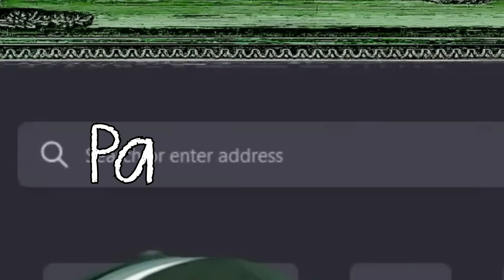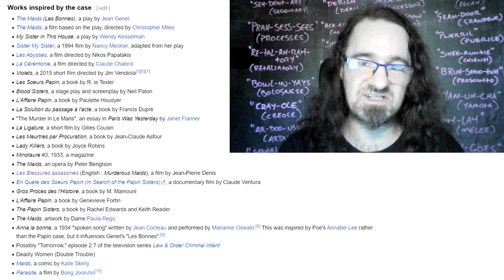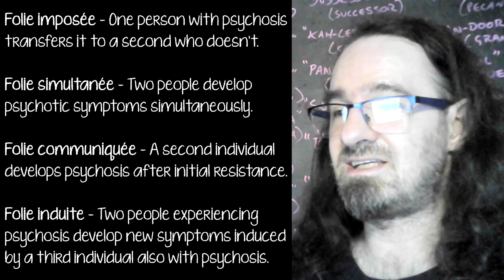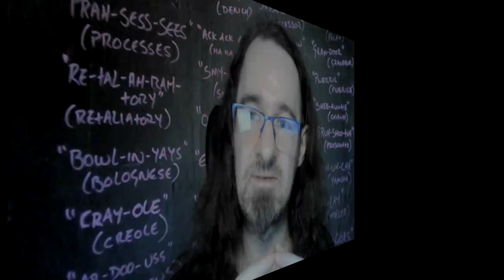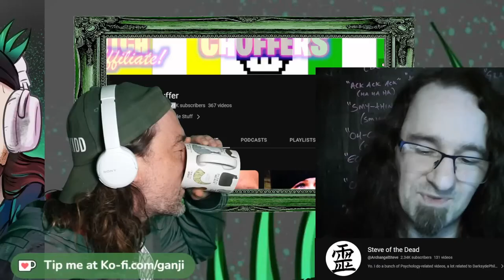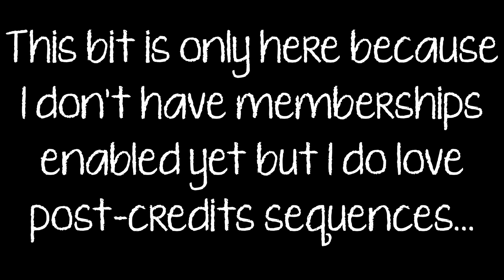Elaborating THUSly ep.1: The Papin Sisters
Elaborating on things discussed on THUS, this episode examines the crime of the Papin sisters, Christine and Lea, two maids whose crime shocked 1930s France and became an infamous example of a rare psychological disorder.

Also I know the name's kinda crap, I mulled it over for a while but couldn't really come up with anything better, if anyone out there can then I'm all ears.

The video of the French flag I used for the joke that I ran into the ground throughout this

~*~  Timestamps to make it easier to skip me ~*~

00:00:00 - Why this video is a thing
00:03:23 - The Papin sisters' early lives
00:10:36 - Employment under the Lancelins
00:15:28 - The crime
00:21:27 - TW: rumours of "familial intimacy"
00:25:49 - Arrest and trial
00:33:31 - Folie-a-deux
00:38:59 - The aftermath
00:45:08 - Discussion and wrapping up